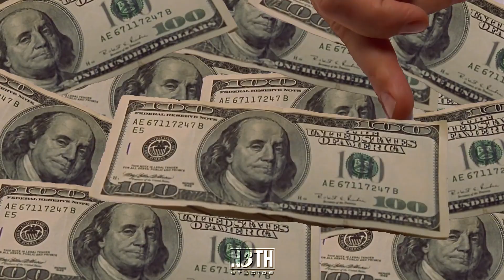The Ad Said 3000